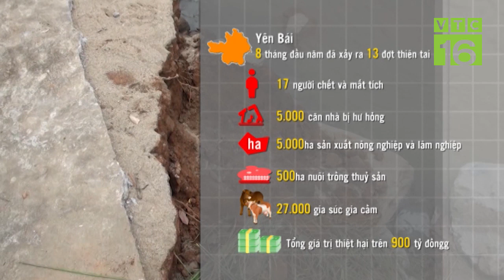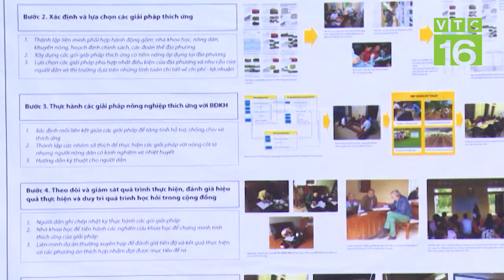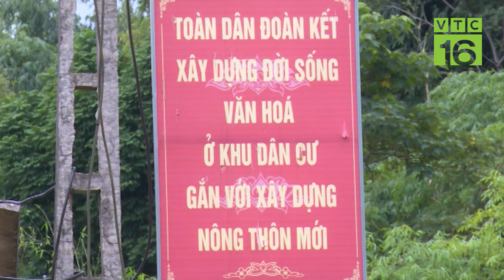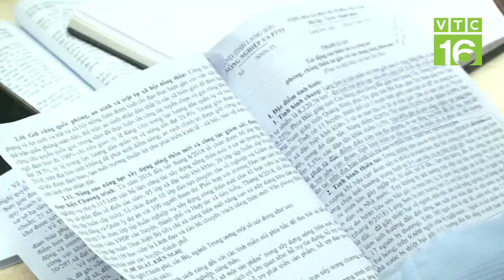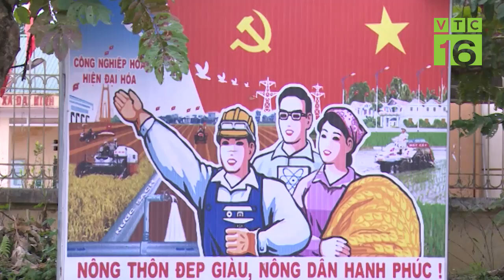Xây dựng nông thôn mới đi kèm với phòng chống thiên tai - NTM 430 | VTC16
VTC16 | Đã có nhiều đợt thiên tai cực đoan liên tục diễn ra, hàng chục nghìn tỷ đồng của nhà nước mất trắng mỗi năm, nhiều xã nông thôn mới bị tàn phá nặng nề. Có nơi lộ trình về đích xây dựng nông thôn mới bị đẩy lùi. Xây dựng nông thôn mới đang đứng trước thách thức của biến đổi khí hậu, vậy cho nên xây dựng nông mới giờ phải đi kèm với phòng chống thiên tai trong giai đoạn tiếp theo.